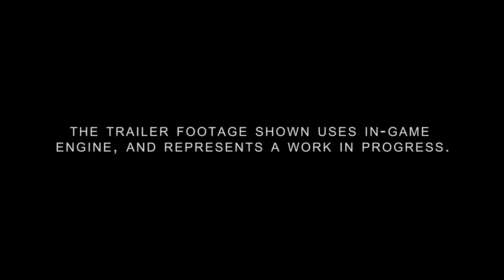Warhammer® 40,000®: Dawn of War III Announces Open Beta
Relic Entertainment and SEGA Europe Ltd. today announced the official Open Beta weekend for Warhammer 40,000: Dawn of War III. The Open Beta will take place from 10AM PST Friday, April 21st until 10AM PST Monday, April 24th.